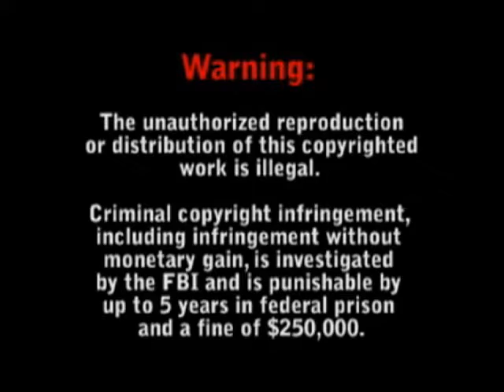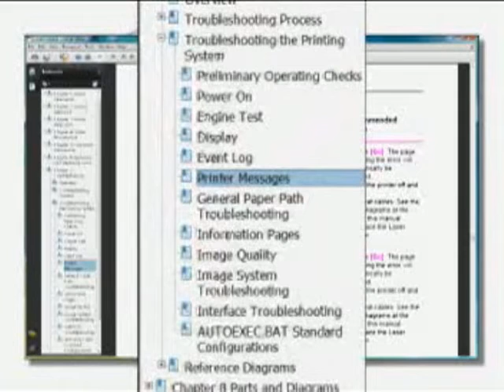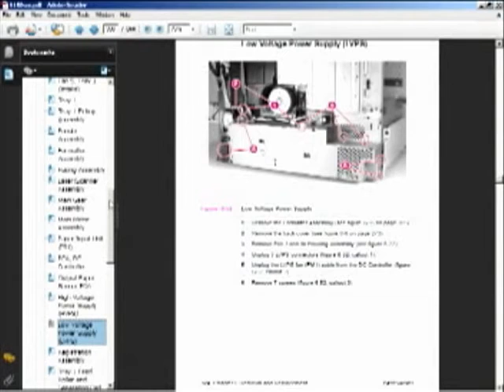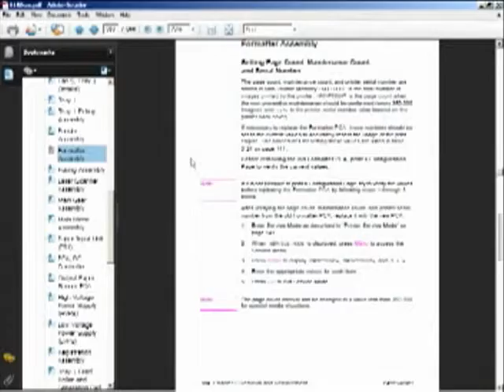Basic Laser Printer Maintenance & Repair Training Demo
The Printer Coach Basic Laser Printer Maintenance And Repair video training will show you step-by step how to perform basic repair and maintenance on nine common types of HP, Lexmark, and Xerox office printers. We will teach you the "mindset" you need to quickly and easily isolate the cause, or source of the problem; which is basically troubleshooting skill. We will show you how to quickly and easily find the pertinent pages in the service manual that relate to the exact issue that you are faced with; no need to even care that the service manual is more than 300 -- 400 pages in length. We use the nine common types of HP, Lexmark, and Xerox office printers as examples in the training video, but more importantly, when we show you how to master the service manual, you can master nearly any type of printer repair based upon this easy, step-by-step approach.  These nine example printers are similar to dozens of other models. for more info.